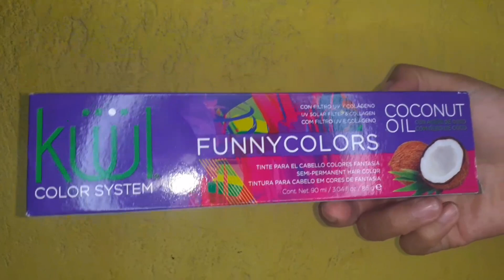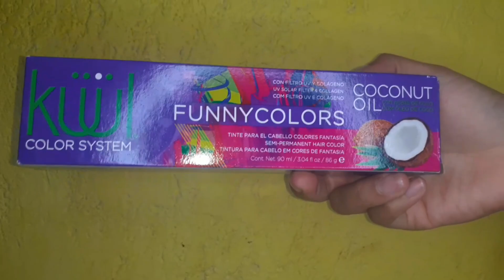Tinte kuul azul neon blue 💙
Hola huerquillos el dia de hoy les comparto como me quedo mi cabello con el tinte kuul azul neon un tinte de fantasia que esta en tendencia 🙈

Mi facebook:
Una mamita super alivianada